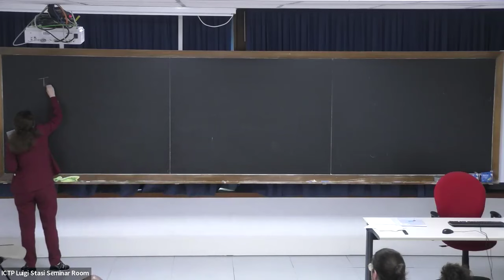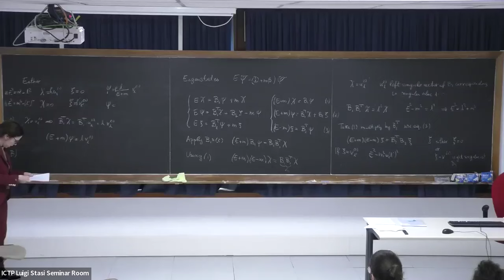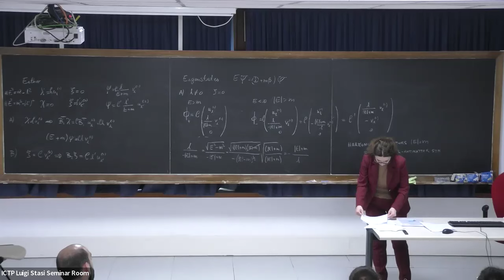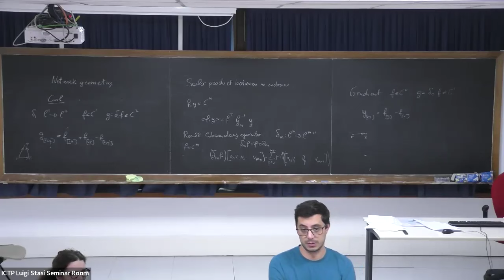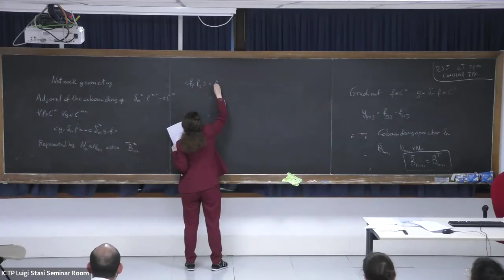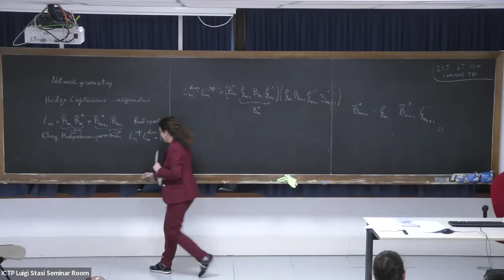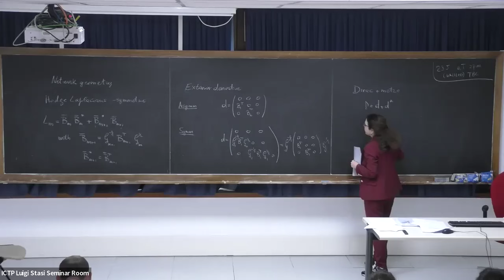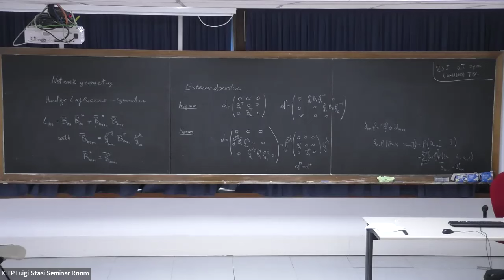CMSP series of lectures on "Topology and dynamics of higher-order networks": lecture 3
CMSP series of lectures on "Topology and dynamics of higher-order networks": lecture 3- Topological Dirac equation and Discrete Network Geometry-Metric cohomology

Speaker: Ginestra Bianconi (Queen Mary University of London)

Higher-order networks [1] capture the many-body interactions present in complex systems and are dramatically changing our understanding of the interplay between topology of and dynamics. In this context, the new field of topological signals is emerging with the potential to significantly transform our understanding of the interplay between the structure and the dynamics in complex interacting systems. This field combines higher-order structures with discrete topology, discrete topology and dynamics and shows the emergence of new dynamical states and collective phenomena. Topological signals are dynamical variables, not only sustained on the nodes but also on edges, or even triangles and higher-order cells of higher-order networks. While traditionally network dynamics is studied by focusing only on dynamical variables associated to the nodes of simple and higher-order networks topological signals greatly enrich our understanding of dynamics in discrete topologies. These topological signals are treated by using algebraic topology operators as the Hodge Laplacian and the discrete Dirac operator. Recently, growing attention has been devoted to the study of topological signals showing that topological signals undergo collective phenomena and that they offer new paradigms to understand on one side how topology shape dynamics and on the other side how dynamics learns the underlying network topology. These concepts and idea have wide applications. Here we cover example of their applications in mathematical physics and dynamical systems. The field is topical at the moment with many new results already established and an already rich bibliography, therefore it is very timely to propose a series of lectures on the topic to introduce new scientists to this emergent field. Here we propose a series of lectures for a broad audience of scientists addressed mostly to physicist and mathematicians, but including also computer scientists and neuroscientists. The course is planned to be introductory, and self-contained starting from minimum set of prerequisites and focus mostly on the mathematical physics aspect of this field.

The course will cover 4 lectures and 1 seminar. Ref: [1] Bianconi, G.: Higher-order networks: An introduction to simplicial complexes. Cambridge University Press (2021). [2] Bianconi, G., 2021. The topological Dirac equation of networks and simplicial complexes. Journal of Physics: Complexity, 2(3), p.035022.[3]Bianconi, G., 2023. The mass of simple and higher-order networks. Journal of Physics A: Mathematical and Theoretical, 57(1), p.015001.[4] Bianconi, G., 2024. Quantum entropy couples matter with geometry. arXiv preprint arXiv:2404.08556.[5] Millán, A.P., Torres, J.J. and Bianconi, G., 2020. Explosive higher-order Kuramoto dynamics on simplicial complexes. Physical Review Letters, 124(21), p.218301.